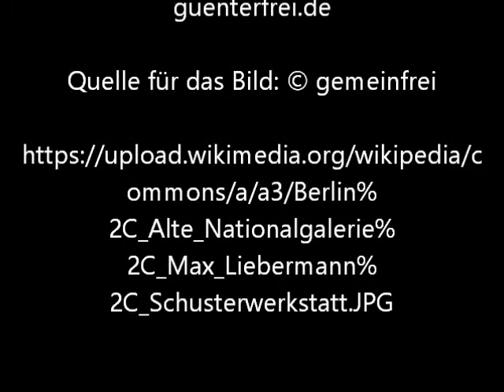Schusterwerkstatt von Max Liebermann - Video von Günter Frei (Official Video)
Günter Frei, Zweivierteltakt, diatonische Handharmonika, Hohner Club II B, Zupfholz, Rucksackgitarre, Martin Backpacker  Guitar Nylon, Stahlschlitztrommel, Hapi, F-Dur, Schusterwerkstatt, 1881/1882, Max Liebermann,
Das Bildnis entstand 1881/1882 im Format  Höhe:  64  x 80 cm.
Schusterwerkstatt von Max Liebermann
" Schusterwerkstatt
Max Liebermann 1881/1882

Liebermann malte die »Schusterwerkstatt « im Sommer 1881 in Dongen in vierzehntägiger Arbeit vor der Natur. Ein Jahr zuvor hatte er das Motiv entdeckt und eine Ölstudie gemacht, im Winter für das geplante Bild Modellstudien betrieben. Nun kehrte er gut vorbereitet mit einer passenden Holztafel zurück und suchte den ersten frischen Eindruck neu zu beleben. 1882 schickte er das Bild auf die Pariser Kunstausstellung. Es wurde von dem Sänger und Kunstsammler Jean-Baptiste Faure erworben, von dem es die Nationalgalerie kaufte. Faure war ein früher Förderer der französischen Impressionisten. Der eher untypische Liebermann in seiner Sammlung zeigt, daß der Kunstkenner die beginnende Hinwendung des Malers zu den Prinzipien des Impressionismus in diesem Arbeitsbild voll sprühenden Lichts erkannte. Nichts erinnert mehr an die lastende Düsternis der »Gänserupferinnen «. Das durch das breite Fenster hereinbrechende Licht umfließt sichtbar Figuren und Dinge.

Details

    Titel: Schusterwerkstatt
    Ersteller: Max Liebermann
    Datierung: 1881/1882
    Abmessungen: w80.0 x h64.0 cm
    Typ: Gemälde
    Technik und Material: Öl auf Holz
    Sammlung: Nationalgalerie, Staatliche Museen zu Berlin - Erworben 1899
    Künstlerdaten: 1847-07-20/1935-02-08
    Künstlerbiographie: Max Liebermann was a German-Jewish painter and printmaker. Together with Lovis Corinth and Max Slevogt he was a key figure in German Impressionism. After having studied law and philosophy at the Berlin’s Humboldt University, he began his training as an artist, first in Weimar (in 1869), then in Paris, as well as in the Netherlands (from 1876 to 1877), during which time he copied the works of Frans Hals. After having served in the Franco-Prussian War (1870–71) he made his first journey to Italy to study the compositions of Carvaggio and Bellini. He lived and worked in Munich before finally settling down permanently in Berlin. It was here that he became famous for his portraits, mostly of the bourgeoisie, which were deeply influenced by Édouard Manet. Liebermann became the leader of the Berlin Secession in 1899 and president of the Prussian Academy of Arts in 1920. He is known for such works as the 'Bathing Boys' (1900).
    Künstler Sterbeort: Berlin, Deutschland
    Künstler Geburtsort: Berlin, Deutschland
    Inv.-Nr.: A I 644
    ISIL-Nr.: DE-MUS-815114
    Externer Link: Alte Nationalgalerie, Staatliche Museen zu Berlin

    Copyrights: Text: © Prestel Verlag / Alte Nationalgalerie, Staatliche Museen zu Berlin, Photo: © b p k - Photo Agency / Alte Nationalgalerie, Staatliche Museen zu Berlin, Andres Kilger "